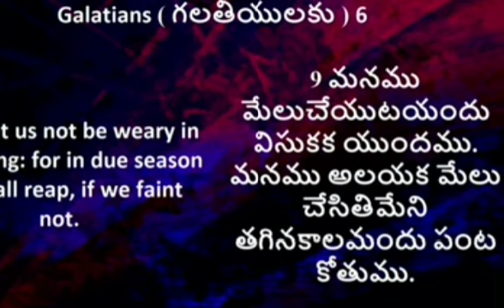Christmas 🎄 time లో Johnwesly గారు ఒక పిలుపు ఇచ్చారు...blessiewesly akka Testimony